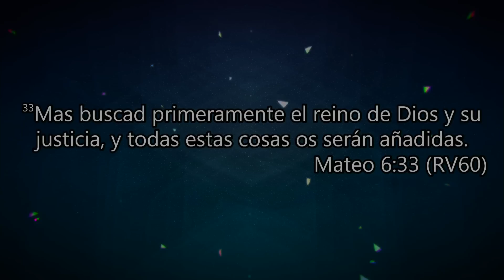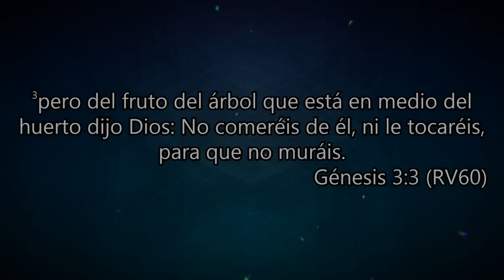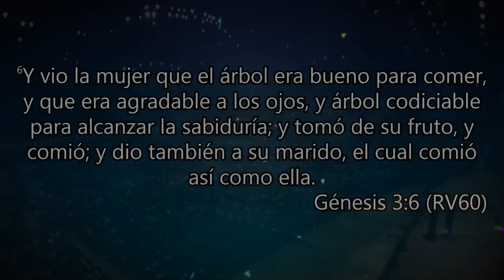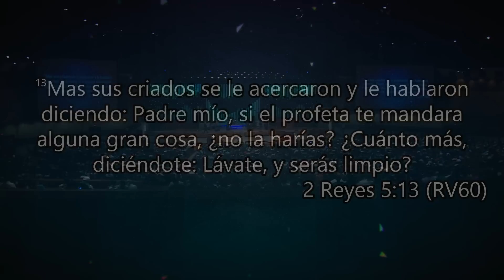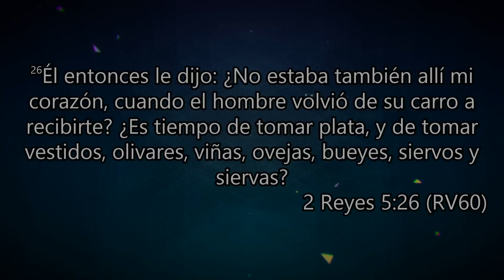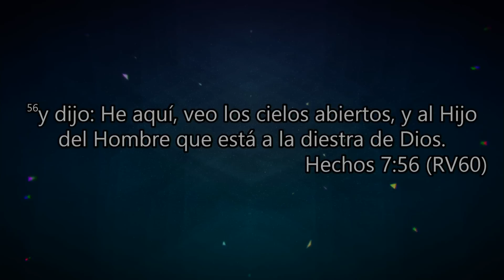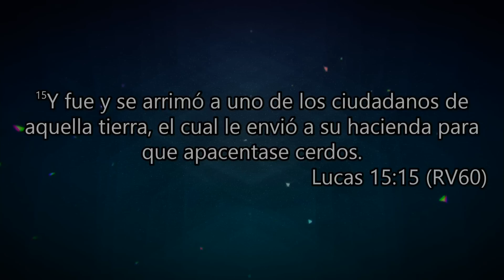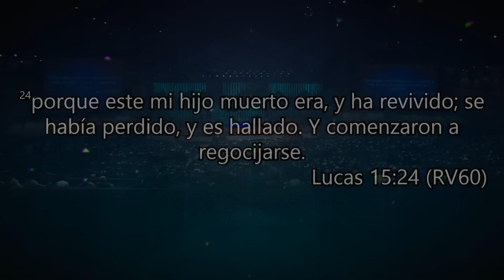Pastor German Alonso Ponce | Buscad Primero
Te compartimos el mensaje Buscad Primero, predicado por el German Alonso Ponce en el templo de la Iglesia de Cristo Ebenezer de San Pedro Sula, Honduras.

Predicado el - martes 26 de mayo, 2015